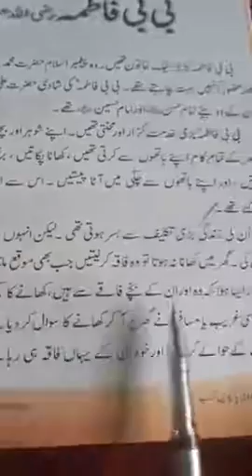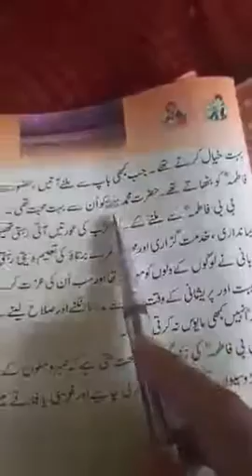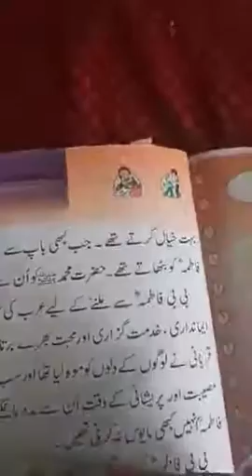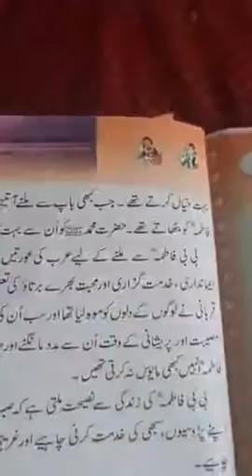Urdu (5th)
Bibi Fatima